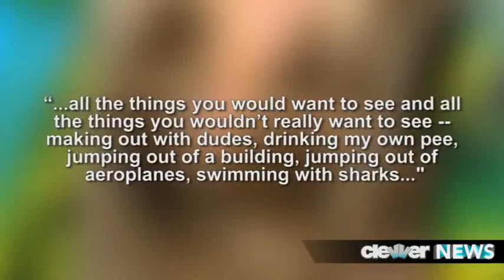Crazy flying Snowball Prank!